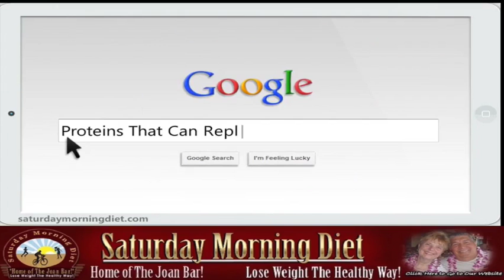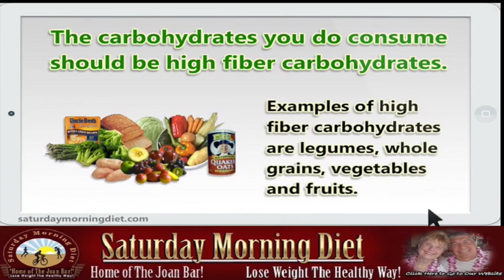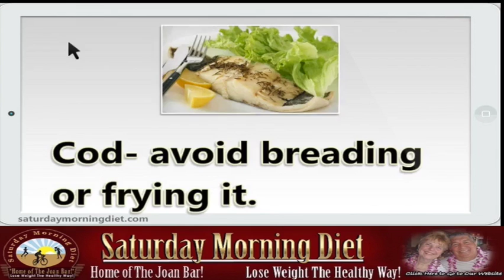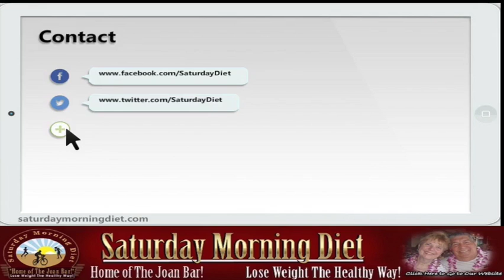Proteins That Can Replace Carbohydrates For Weight Loss -Part 1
Your blood pressure will improve along with weight loss when you replace a protein like Soy. Soy is a good source of protein, has no cholesterol and is low in saturated fat.  Soy comes in many forms and the reduction in calories will provide you with numerous health benefits.

Lean Protein. You should replace simple carbohydrates with protein. Lean beef, poultry, fish, pork and eggs are all foods that do not contain carbohydrate but are loaded with protein.

The carbohydrates you do consume should be high fiber carbohydrates.
Examples of high fiber carbohydrates are legumes, whole grains, vegetables and fruits.

Chicken Breast: this white meat is low in calories and fat.

Ground Turkey:  can be used in place of ground beef in almost anything.

Pork Tenderloin: It lean, tasty and full of protein.

Steak (Lean Cut)   Not to eat everyday but with fat removed is also tasty and packed with protein.

Veal – go for lean veal shanks, loin or chop.

Ham – always buy the low sodium type, just don’t consume too much.

Bison- is a low calorie cut of meat that testifies your desire for meat.

Salmon- full of Omega 3 fatty acids, low in calories and packed with protein.

Tuna- try fresh tuna it is delicious and full of good fats and protein.

Tilapia- a very low calorie for of fish protein.

Cod- avoid breading or frying it.

Crab- fresh crab not the imitation. Avoid fried or covered in butter.

Shrimp- avoid coating in breading and frying. Eat it either boiled, broiled or steamed.